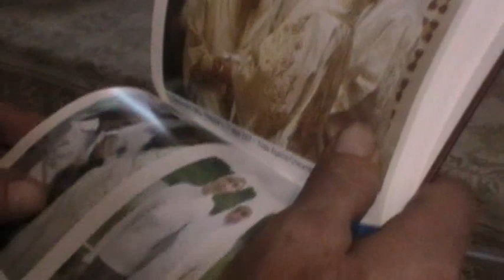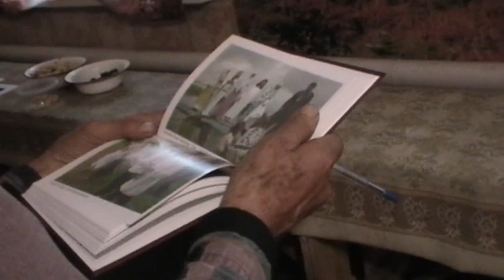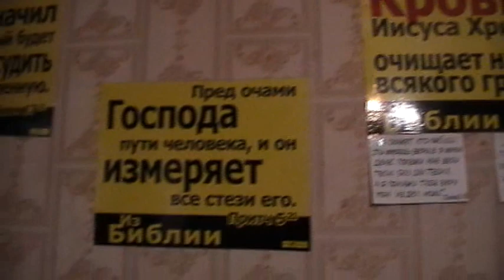№1. Интервью журналистов у Игнатия. 28. 09. 2020020